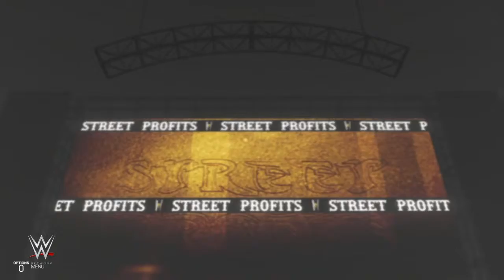WWE 2K19 Universe Mode- NXT TakeOver: NXT vs 205 LIVE Part 2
SHAREfactory™